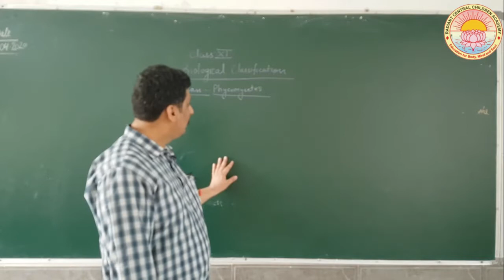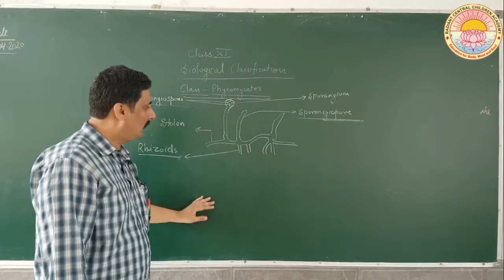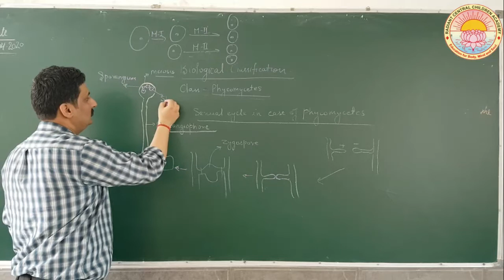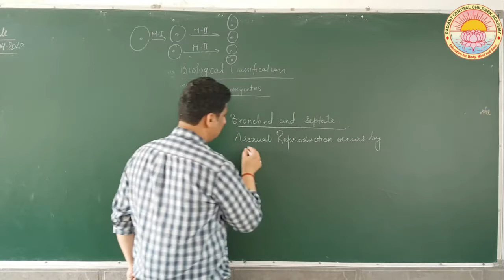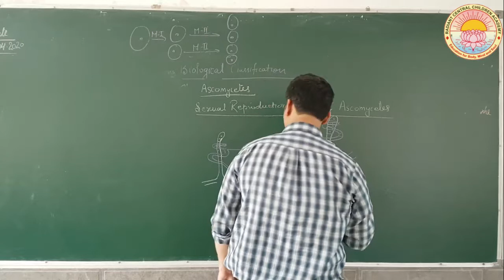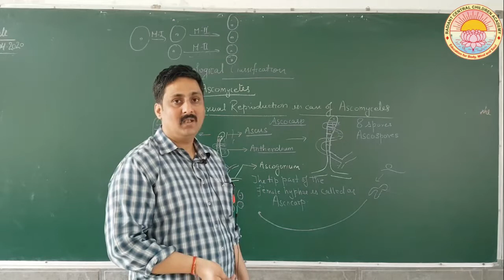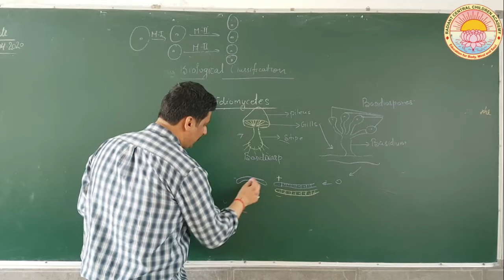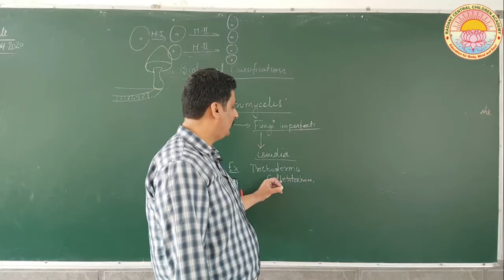Biological Classification - Lecture 4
Classes of Fungi